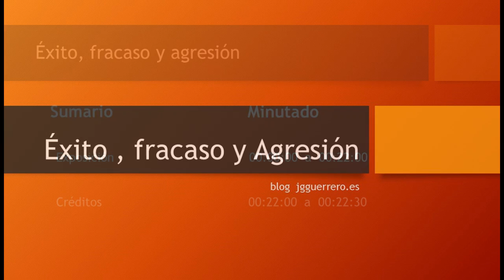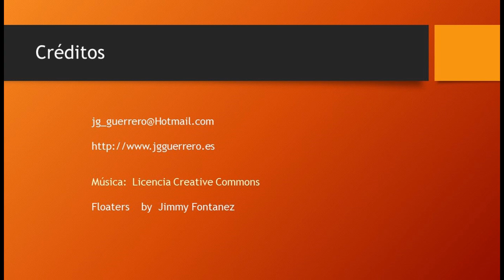Exito, fracaso y agresión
La agresión es una fuerza poderosa que tenemos que poner al servicio de la vida y no convertirla en sadismo o masoquismo. He aquí una reflexión sobre este tema.